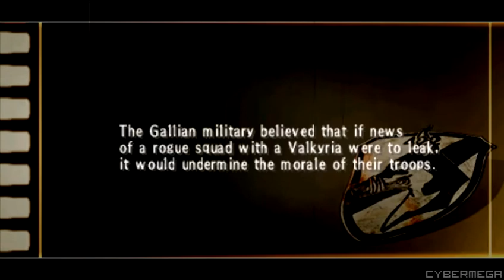Valkyria Chronicles 3 E2 - Ch11 - #49 - Her Awakening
Continuing off the last part... we're still running away until we're basically completely surrounded from all sides..

Is there really no hope...?

... What am I saying? I'm activating my Trump card! I can finally use one! FINALLY!